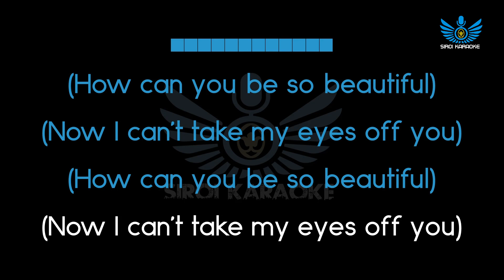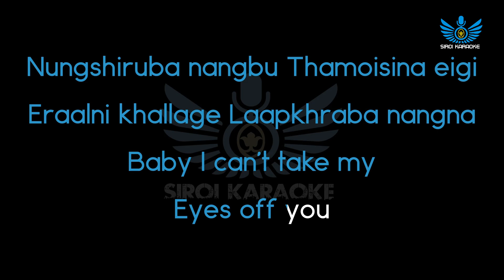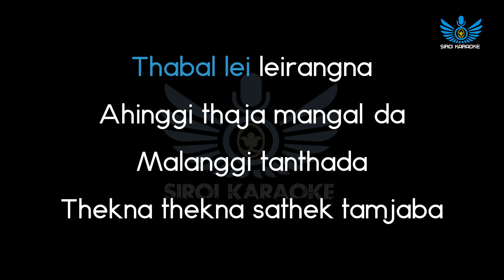Kenii Elangbam X Ratan Angom ft. YSKR - EYES OFF YOU [Higher Key](Manipuri Karaoke Version)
EYES OFF YOU [Higher Key - Female Version](Manipuri Karaoke | Instrumental | Track)
Artists : Kenii Elangbam X Ratan Angom ft. YSKR
Covered by : Siroi Karaoke

Karaoke instrumental ashi cover music oina re-create toujabani, original ga manadrasu scale di manana esei sing along/karaoke party da sakpa yanaba toujabani.

~Siroi Karaoke